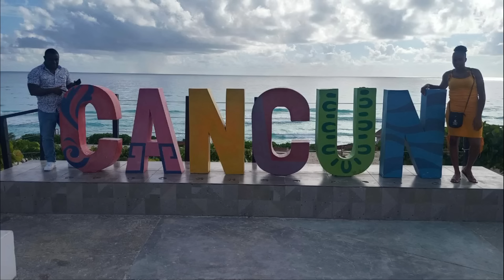How to go on getaway to Cancun Mexico free